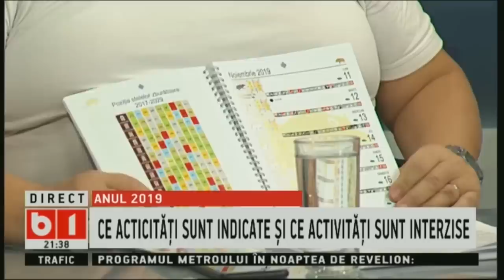360 GRADE CU ALINA BADIC, EDITIE SPECIALA. CUM VA FI ANUL 2019 SI LA CE TREBUIE SA FIM ATENTI, P 2/4